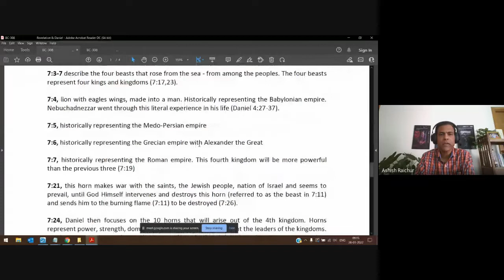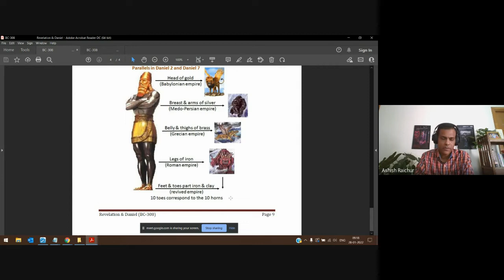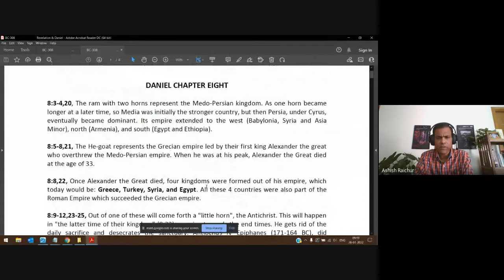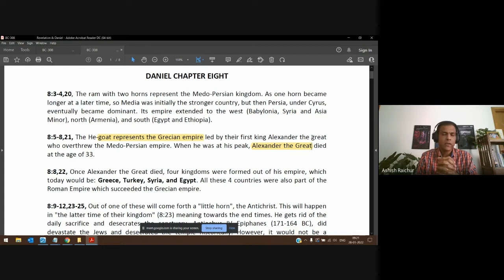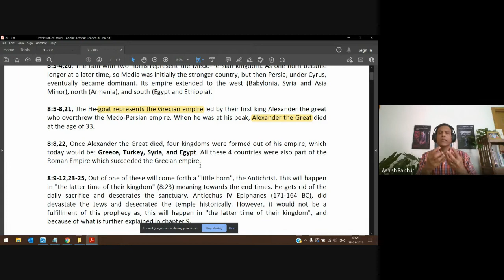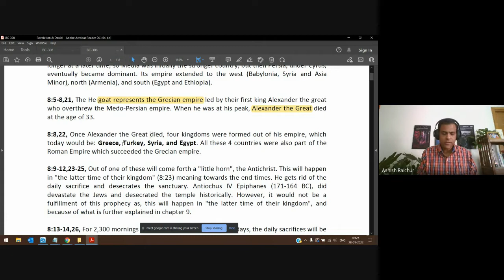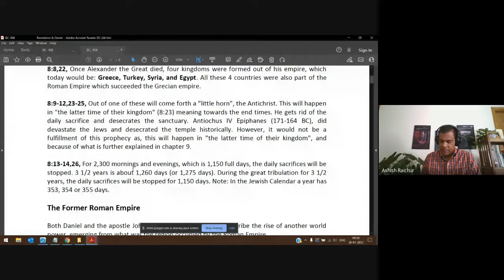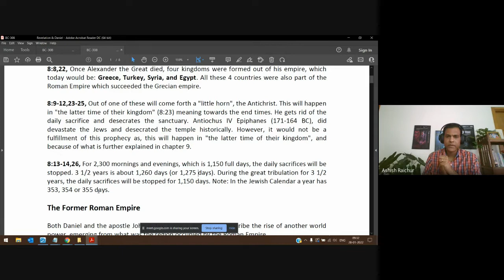Revelation & Daniel | Lecture 5 : BC308-RD-20220128